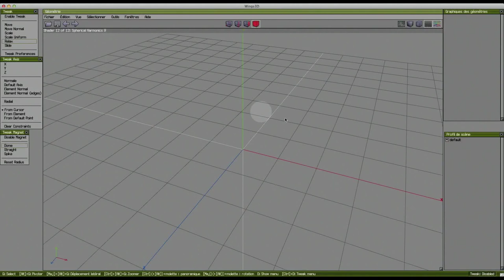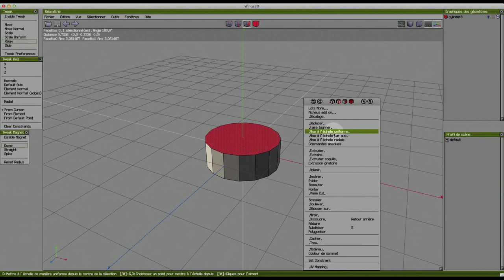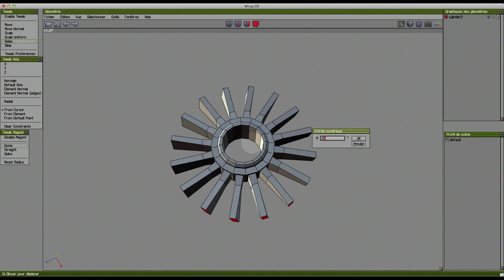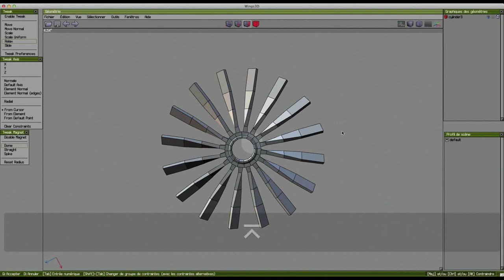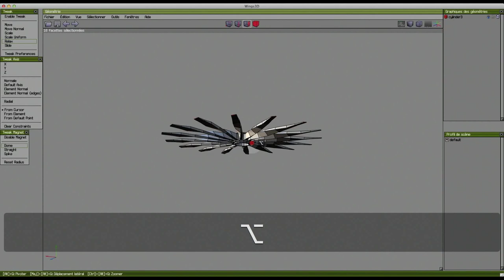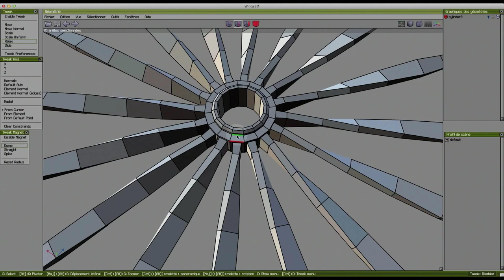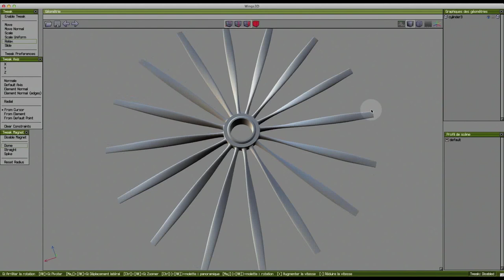Tuto - Hélice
Réaliser rapidement une hélice avec wings3d